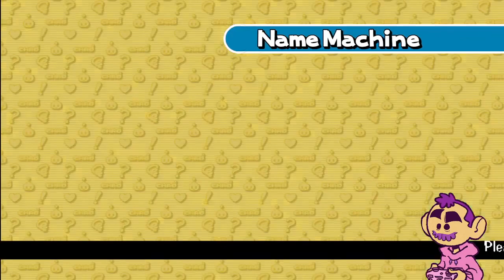Sonic Adventure | for the children